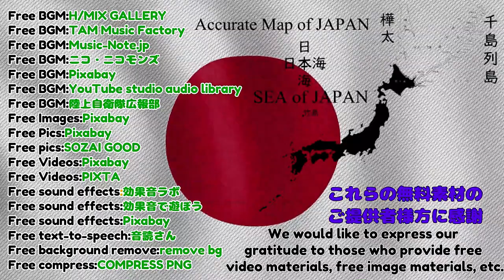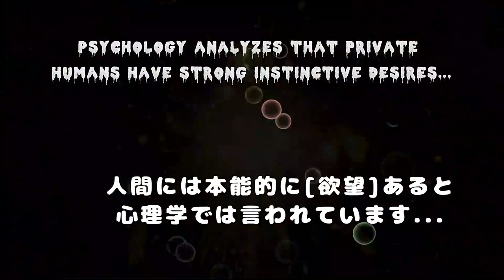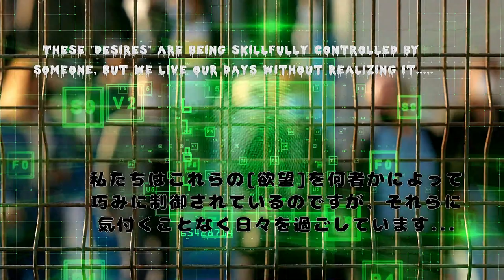In the dark 3rd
Click here first,please👍✨🐈‍⬛💞

Free BGM[天倫の桜-n149]H MIX GALLERY